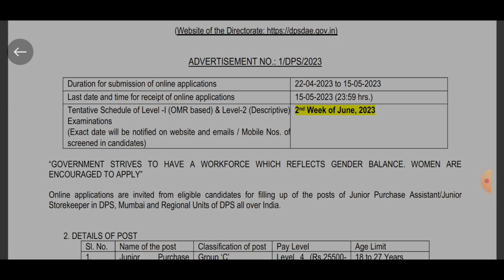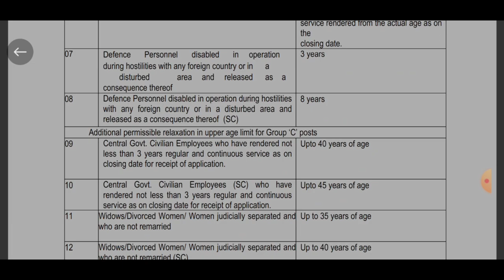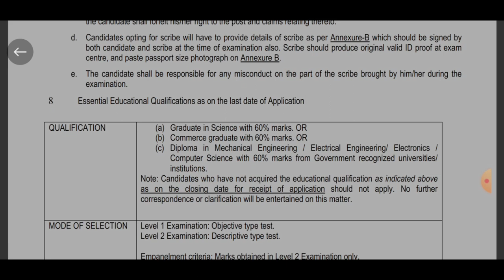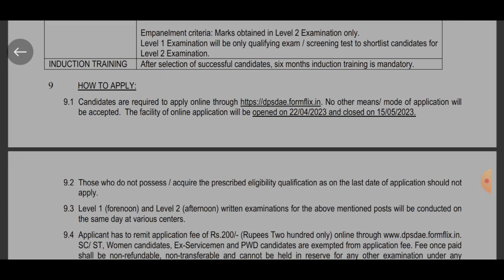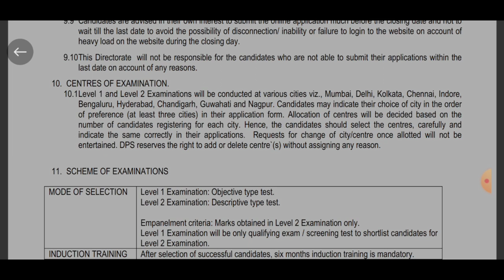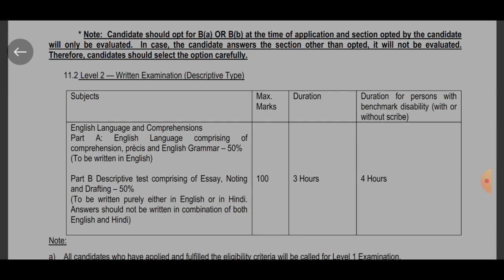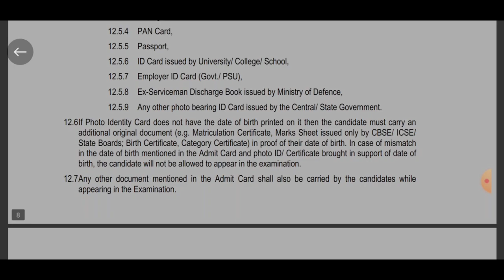Department of Atomic Energy New recruitment 2023।DPS।atomicenergy atomicenergyjobs jobsearch 2023